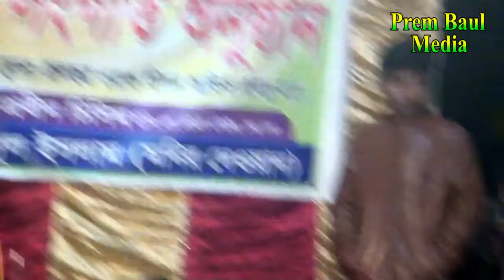লিয়ন সরকারের পছন্দের গানটি । কঠিন ভাবে গাইলেন লিয়ন সরকার নিজেই ।প্রেম বাউল মিডিয়া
লিয়ন সরকারের পছন্দের গানটি ।
কঠিন ভাবে গাইলেন লিয়ন সরকার নিজেই,
প্রেম বাউল মিডিয়া
আমাদের ( প্রেম বাউল মিডিয়া ) চ্যানেলটিতে বাউল গানের এক বিপুল সমাহার । প্রেম বিচ্ছেদ গান / ভাব বিচ্ছেদ গান/ দেহ তথ্য গান/ পালা গান / লালন সংগীত / ভান্ডারী গান / গুরু ভজন গান / কঠিন বিচ্ছেদ গান/ আমাদের গুলো যদি আপনার ভালো লেগে থাকে তাহলে / লাইক দিন / শেয়ার করুন / কমেন্ট করে জানিয়ে দিন আপনাদের মুল্যবান মতামত ।
ধন্যবাদ চ্যানেলটির সাথে থাকার জন্য